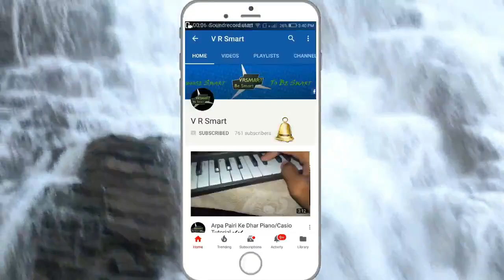Chhattisgarhi Traditional Vivah/Bidai Song Piano Tutorial ✔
Chhattisgarhi Traditional Vivah ( Bidai ) Geet On Piano/Casio
Original Song Credit - Kavita Vasnik